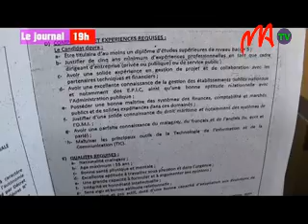2 DG APMF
La nomination du colonel Jean Hubert Zipa à la tête de l'Agence Portuaire Maritime et Fluvial a suscité des polémiques et des contestations. Le nouveau Directeur Général a précisé que sa nomination fait suite à l'appel à candidature publié par voie de presse au mois de novembre 2014.